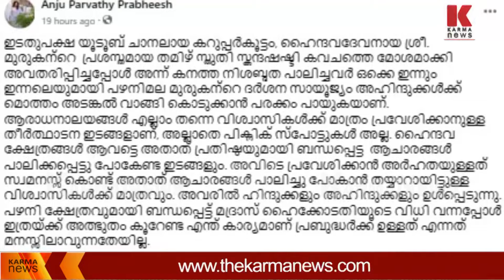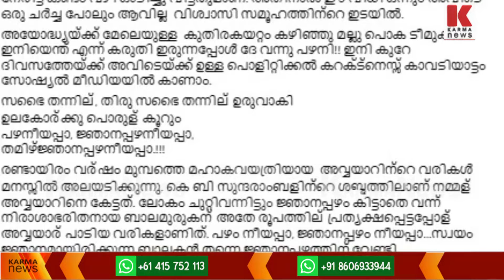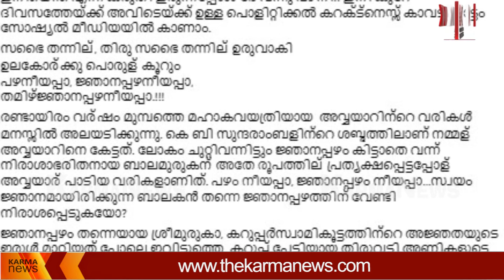പളനിയിലേക്ക് പായാൻ കച്ചകെട്ടിയ അഹിന്ദുക്കള്‍ക്ക് പൊങ്കാല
പളനി ക്ഷേത്രത്തില്‍ അഹിന്ദുക്കള്‍ക്ക് പ്രവേശനമില്ലെന്ന് കേട്ടതോടെ കുരുപൊട്ടിയ ഇടത് അനുകൂലികളെ വലിച്ചുകീറി സോഷ്യൽ മീഡിയ